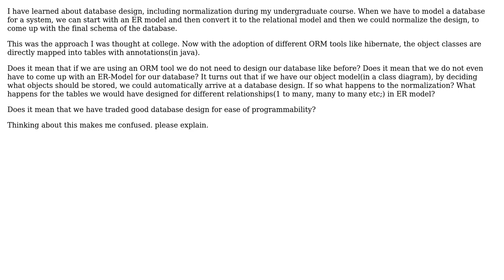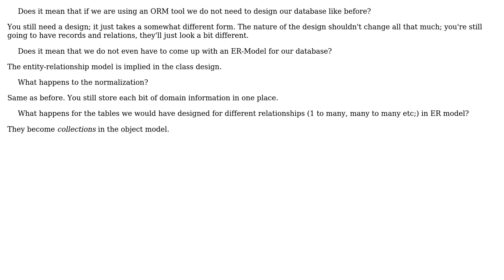Software Engineering: What happens to database design process when ORM tools are used?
With thanks & praise to God, and with thanks to the many people who have made this project possible! | Content (except music & images) licensed under CC BY-SA | Music | Images & others | With thanks to user Robert Harvey user DesirePRG and the Stack Exchange Network Trademarks are property of their respective owners. You are responsible for your own actions.